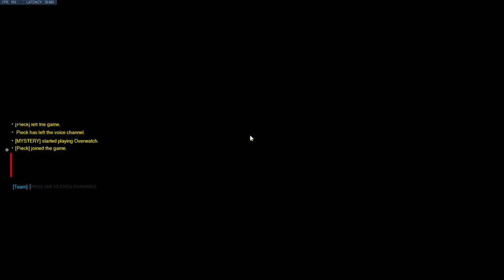K, So I Can Live, But How Do I Win?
Diamond Zenyatta/Brigitte S30 OW Gameplay.

Also, stop swearing, me. It's not very nice.